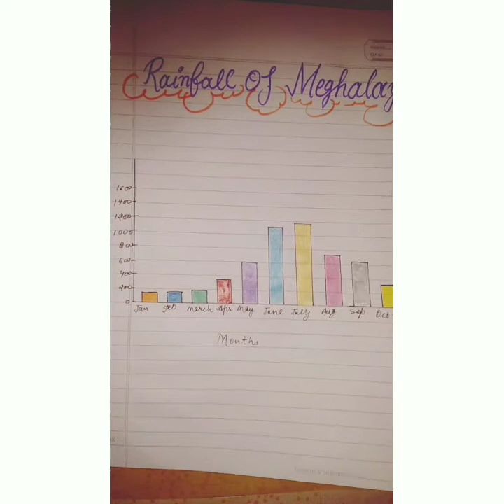Art integration project of Maths/Arunachal pradesh and Meghalaya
This video is related to project of maths..